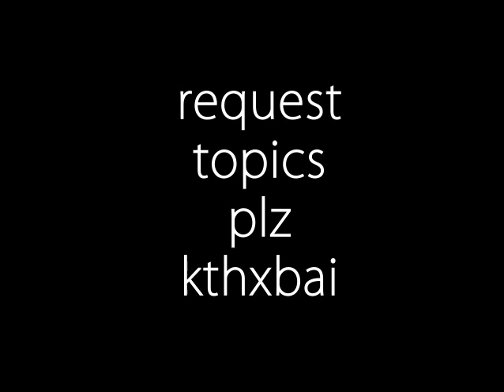Round 2: THE WINNER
TOPIC CHOSEN:
Spontaneously combustive beards, an amalgamation of
MacBoris1 and tehjummie's suggestions :)

John won this week! yay for him!
Christophwoar must try harder next time.

So they need some good (topical) topics/themes for the next round so get commenting as there's only 24 hours or so before the topic is chosen/

Must dash, got some nuts to hoard.

much love,

the semitone smackdown squirrel